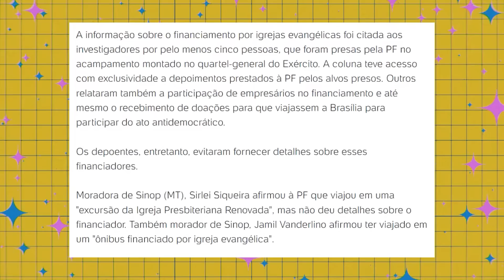PASTORES BANCARAM A QUEBRADEIRA EM 08/01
A reportagem do UOL avançou e muito no esforço de encontrar os financiadores do oito de janeiro. Entre as descobertas está o envolvimento de Igrejas Evangélicas.